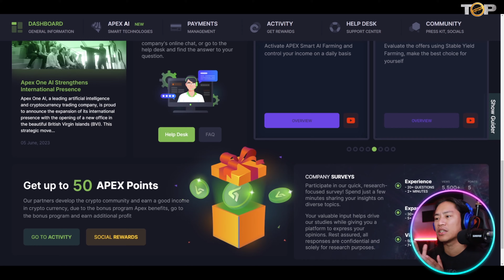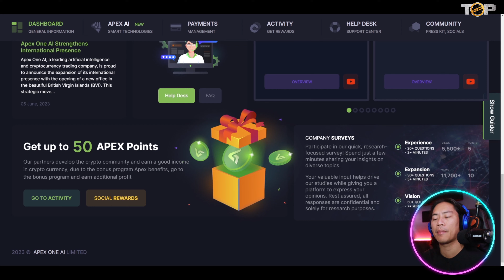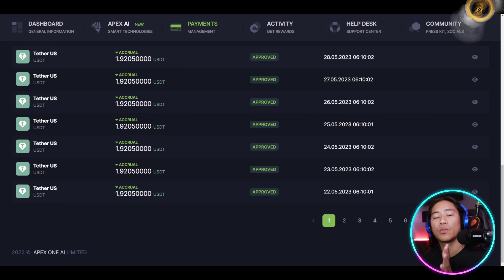Best Crypto 🔥 How Apex One AI Revolutionizes Cryptocurrency with AI and Blockchain?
Best Crypto | Crypto Passive Income | How to Make Money With Crypto

Welcome to our Best Crypto Video!

Apex One AI is a cutting-edge cryptocurrency that combines advanced technologies such as artificial intelligence (AI) and blockchain to revolutionize the financial industry. It represents a groundbreaking innovation in the world of digital currencies, promising increased security, efficiency, and transparency for users.

At its core, Apex One AI harnesses the power of AI to enhance various aspects of cryptocurrency transactions and operations. By leveraging machine learning algorithms and data analysis, it provides intelligent insights, predictive analytics, and real-time decision-making capabilities to optimize user experiences and maximize returns.

One of the key features of Apex One AI is its advanced security protocols. The cryptocurrency utilizes state-of-the-art encryption techniques and decentralized blockchain technology to ensure the utmost security and privacy for its users. The decentralized nature of the blockchain guarantees that no single entity or organization has control over the network, making it resistant to hacking attempts and fraudulent activities.

The AI aspect of Apex One AI enables it to continuously learn from transactional patterns and user behaviors. This learning capability helps the system identify and flag suspicious activities, potential scams, and fraudulent transactions, reducing the risks associated with cryptocurrency investments. Additionally, the AI algorithms can detect market trends, analyze historical data, and provide users with accurate predictions and recommendations for making informed investment decisions.

The Apex One AI ecosystem consists of several components that work together seamlessly to create a comprehensive and user-friendly platform. The cryptocurrency operates on its own blockchain network, ensuring fast and secure transactions with low transaction fees. The platform also includes a user-friendly wallet that allows individuals to store, send, and receive Apex One AI tokens effortlessly.

To encourage widespread adoption, Apex One AI offers a range of practical applications across various industries. The cryptocurrency can be used for online purchases, remittances, and cross-border transactions, providing users with a fast and cost-effective alternative to traditional banking systems. Moreover, Apex One AI aims to integrate with existing payment gateways and merchant services, making it easier for businesses to accept digital currency payments.

The Apex One AI team is comprised of a group of experienced professionals from the fields of blockchain, finance, and AI technology. They are dedicated to driving innovation and creating a sustainable ecosystem that benefits both individual users and businesses. The team regularly conducts research and development to enhance the platform's functionalities, ensuring that Apex One AI remains at the forefront of technological advancements in the cryptocurrency industry.

I hope you found value in our Best Crypto video. Make sure to leave a like on the video if you gained value from it!

⏰Timestamps⏰

00:00 how to make money with crypto Introduction.
00:11 how to make money with crypto summary.
02:27 how to make money with crypto project outro.